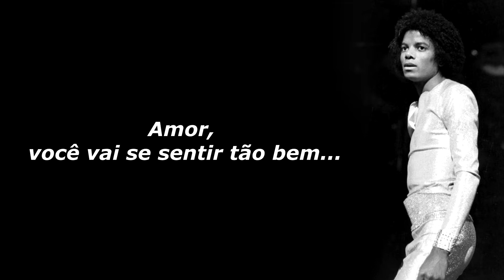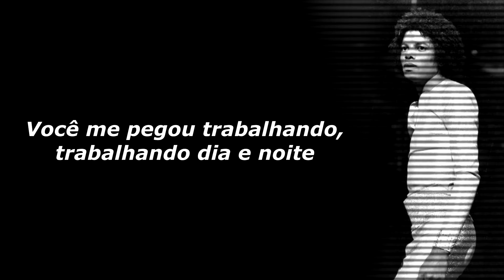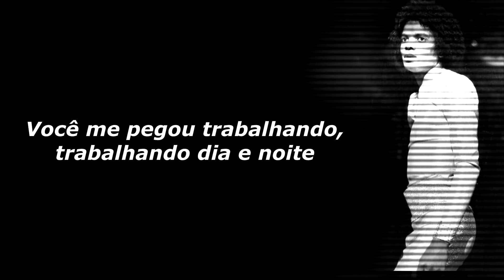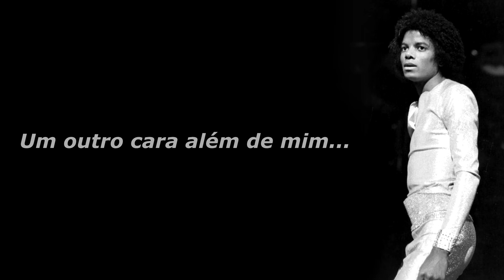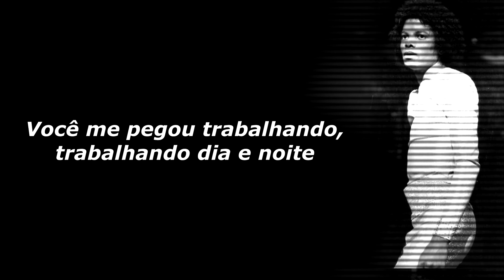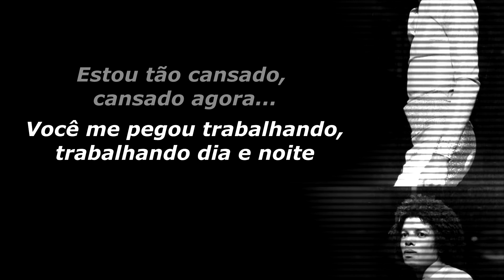Michael Jackson - Workin' Day and Night (Tradução/Letra/PTBR)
Se possível, deixem o feedback e comentem a próxima música, galera! Tks! ;D